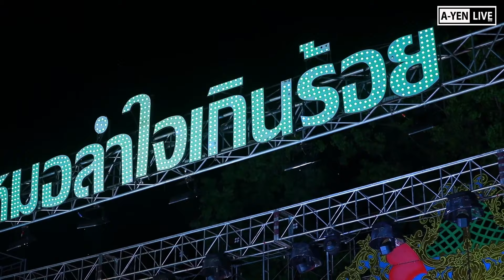เมดเล่พลังรักช่วงที่3 หมอลำใจเกินร้อย แสดงที่ อ.ราษีไศล จ.ศรีสะเกษ